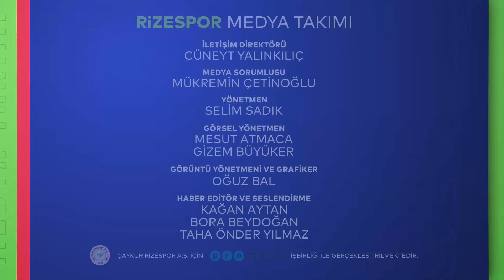RTEÜ'den Başkanımıza Ziyaret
Recep Tayyip Erdoğan Üniversitesi Rektörü Prof. Dr. Hüseyin Karaman, Rektör yardımcıları Ali Bilgin ve Adnan Yılmaz; başkanımız Tahir Kıran'ı makamında ziyaret etti.